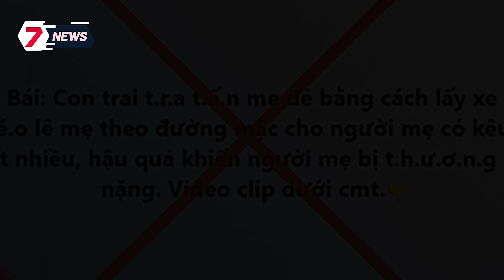Khẩn cấp GIẢI CỨU bé bị RƠI XUỐNG GIẾNG SÂU 35m | 7 News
Cô gái gây sốc khi bày cách “moi” tiền các anh trai trên app hẹn hò
Đóng học phí phải mất phí, giám đốc Sở GD&ĐT TP.HCM: 'Tôi cũng bức xúc!'

7 News Vietnam - Kênh tin tức tổng hợp 24/7, chia sẻ các tin tức, bản tin cập nhật 24h, những nội dung giải trí hấp dẫn được phát sóng trên các chương trình truyền hình. Các thành viên của chúng tôi làm việc cùng nhau để phát triển nội dung, tất cả đều được hướng dẫn bởi nguyên tắc “Sự thật và Công bằng”.